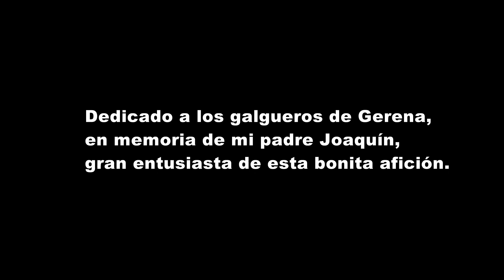Carrera de liebres en Gerena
Verlo en HD, pantalla completa y sonido.
En esta ocasión os muestro escenas de carreras de galgos con liebre en una mañana otoñal de primeros de noviembre en Gerena, pueblo donde nací y pasé mis primeros años de juventud.
Situado en el límite de la campiña sevillana y la sierra, población donde está muy arraigada esta afición y a las que mi padre me llevaba cuando era niño; veo con alegría como a pesar de los años pasados ésta se mantiene o incluso aumenta.
Si os apetece podeis ver tambien este otro vídeo dedicado a la liebre
Saludos y hasta la próxima, Jocile6.